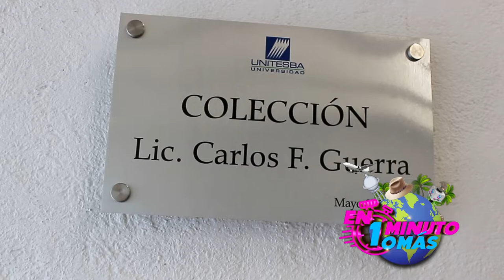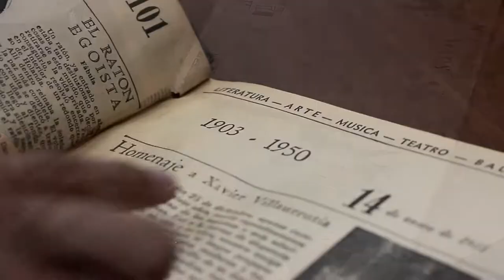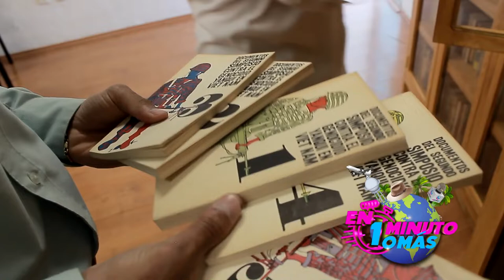🚨📖 COLECCIÓN DE LIBROS 📕 CARLOS F. GUERRA @ExpresaTV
COLECCIÓN DE LIBROS CARLOS F. GUERRAS